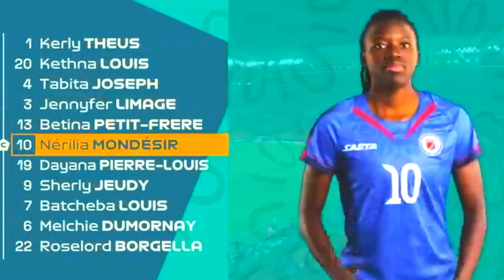HAITI vs ENGLAND Women WorldCup (Tout sa ou pa te konnen.Lemond Antye Etone)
Tout sa ou pa te konnen sou premye match Ayiti a nan Koupdimond feminen an.Lemond Antye Etone